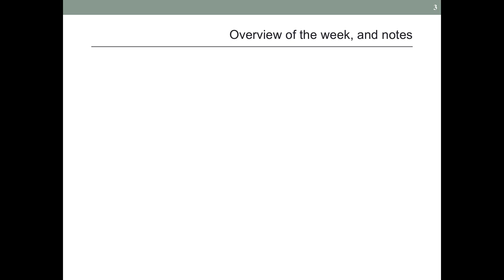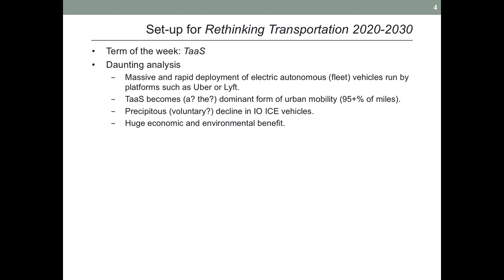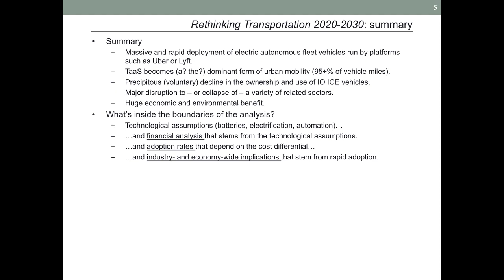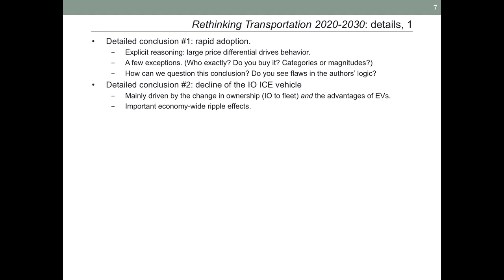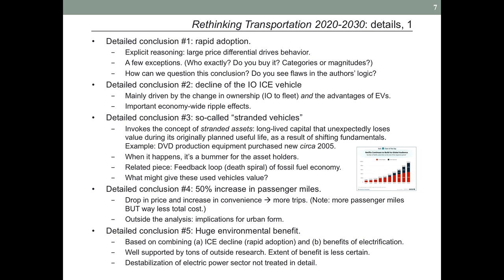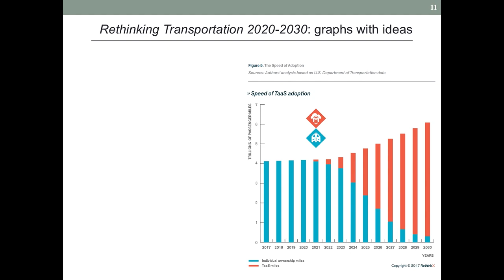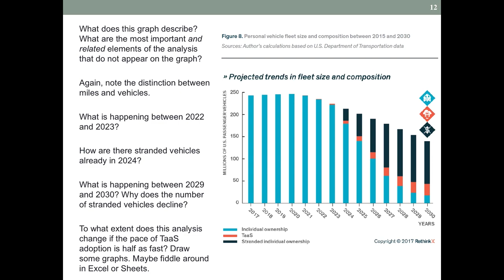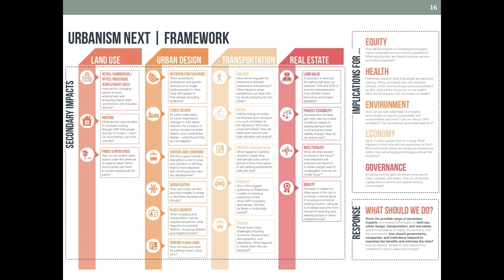Pre-lecture lecture for Industrial Ecology (Fall 2018) Week 4 (Joshua Skov)